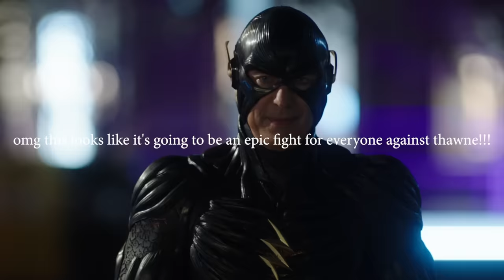The Flash downgrade - Fights.